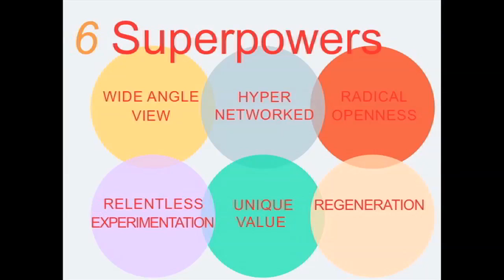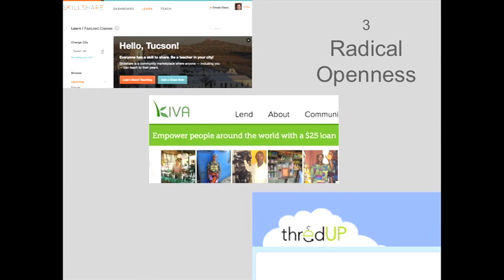TEDxTucson2011 Kristin Wolff Weadership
Kristin Wolff - Weadership: A lover of Tucson, Kristin is a leading social innovator from Portland who also happens to be a graduate of the University of Arizona. In this talk Kristin shares her ideas of how we all can assume leadership in creating community resiliency. Kristin is an adjunct member of the Social Policy Research team, owner and founder of Thinkers+Doers. She now lives in Portland, OR where she serves as an Advisor to Hatch, a social innovation incubator and to the Social Innovation Exchange, a global network of people trying to grow the field of social innovation, deepen the connections between business, government, and social sectors, and build better communities.